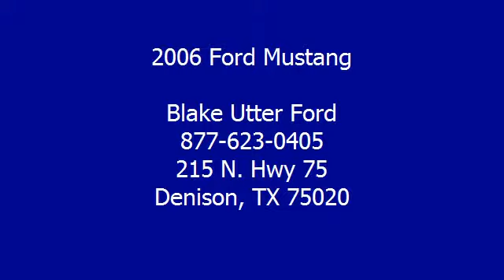2006 Ford Mustang - Blake Utter Ford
215 N. Hwy 75

For Sale: 2006 Ford Mustang
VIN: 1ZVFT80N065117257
Engine: 4.0L SOHC SEFI V6 engine
Drivetrain:
Transmission: Automatic
Mileage: 75,591
Color: Tungsten Metallic (exterior) Light Graphite (interior)

Features:
Ride Sally ride in this 2006 Mustang V6 coupe!  Nice options: power windows, power locks, power mirrors, power drivers seat, rear spoiler, and nice wheels!  Almost new tires. The mileage is consistent with a car of this age. 100% AutoCheck guaranteed! Very clean interior! An after-market warranty is available for purchase on this vehicle. All electronic components in working condition. All interior components are in good working order. Competitively priced for a car in this condition. The Mustang is the epitome of sports cars!  View all our inventory automatic transmission